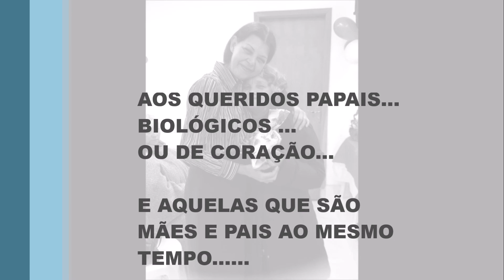Dia dos pais 2016 filme